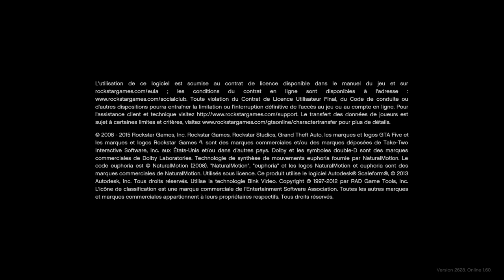Grand Theft Auto V_2022 attack de gang reussit